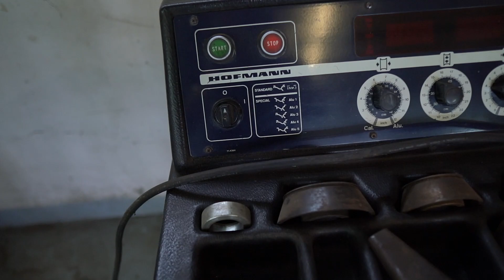Hot-Wheelz wird größer! Ein 2tes Gebäude| Ihr bekommt die ersten Einblicke.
Bei Fragen könnte ihr euch gerne via Insta DM an uns wenden.